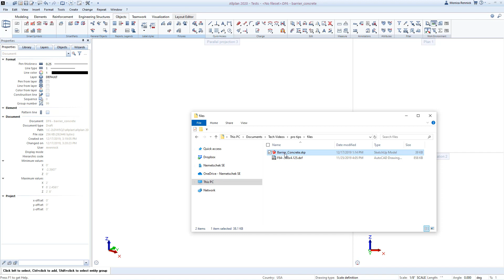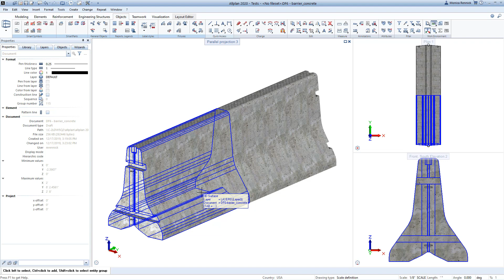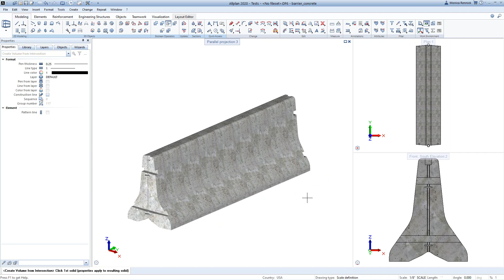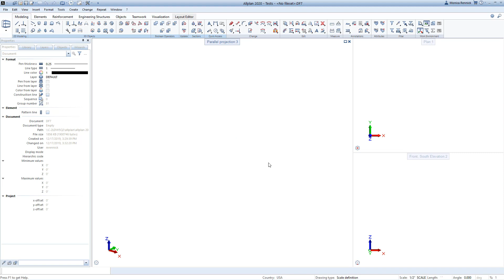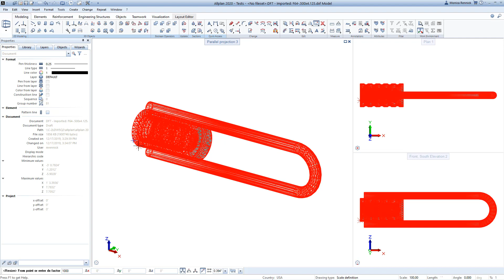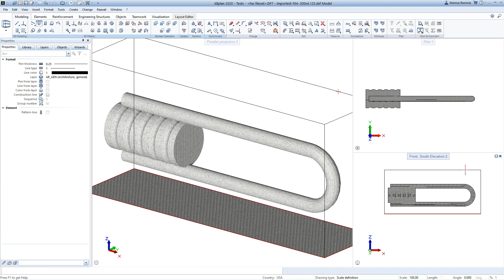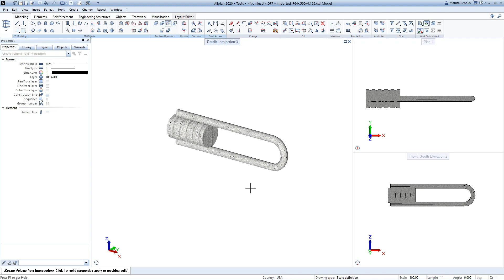Allplan Pro-Tip - Importing 3D Objects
See how easy it is to import 3D objects from other programs and incorporate them into your Allplan model.